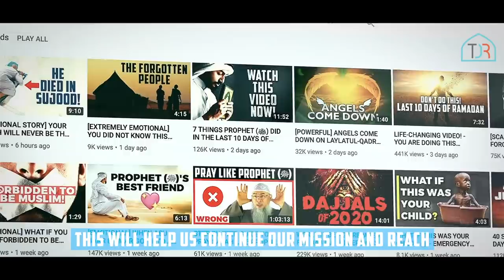HOW THE WORLD CHANGES ON LAYLATHUL-QADR! - 6 SIGNS OF THE NIGHT OF DECREE!